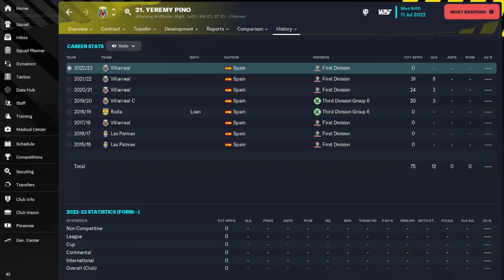Top 10 La Liga Wonderkids on Football Manager 2023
For the last 30 years or so European Competition has been dominated by Spanish teams. Real Madrid & Barcelona became almost perennial finalists in the Champions League, likewise Sevilla and Valencia in the Europa. But as football cycles continue to change, more recently La Liga risks falling behind other European Leagues. This video highlights the top 10 most highly valued wonderkids on Football Manager 2023, and what the future has in store for the league.